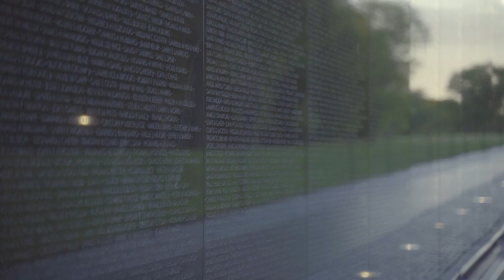MEMORIAL DAY "Taps" - "The President's Own" United States Marine Band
"Taps" for solo trombone and trombone ensemble by James M. Stephenson
MSgt Samuel Barlow, soloist
Narration by Judy Woodruff, anchor and managing editor of the PBS NewsHour
Archival video courtesy of the United States Marine Corps History Division and the United States Marine Corps Film Repository at the University of South Carolina
Special thanks to Arlington National Cemetery